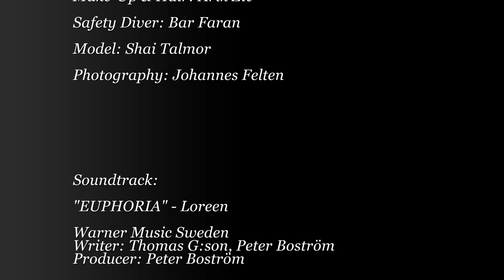Underwater Fashion Photography - Johannes Felten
Underwater Fashion shoot in the Red Sea, Eilat. Special thanks to my amazing model - Shai, safety diver -Bar, styling - Lior Mor-Elon, Make up & Hair - Arik Ziv, Bathing Suits - Vanesa Baranes